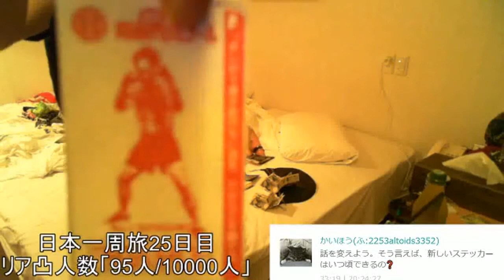【沖縄】ひめゆりの塔について